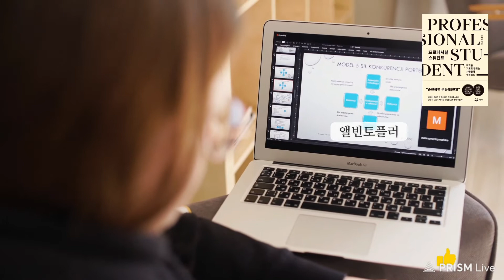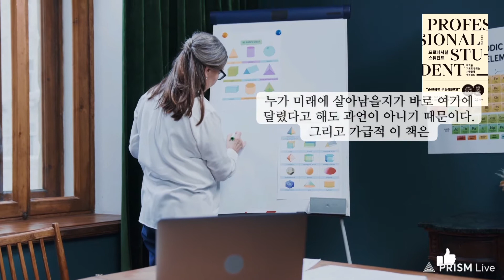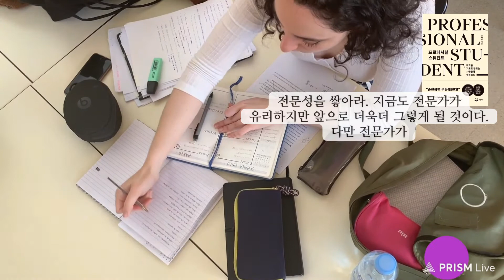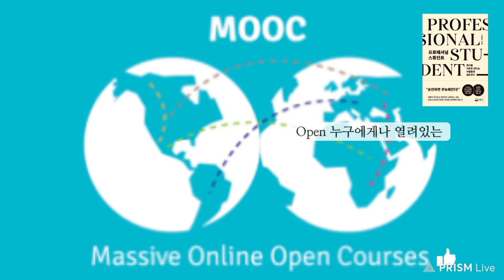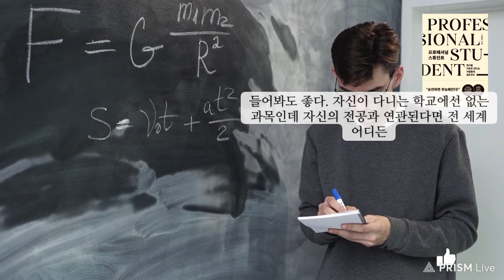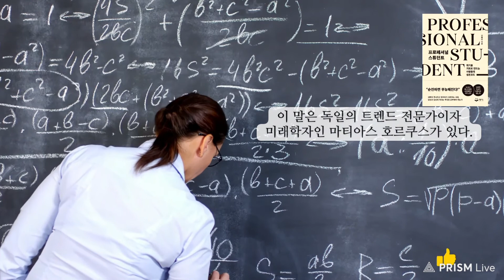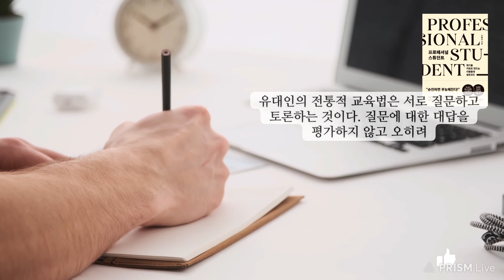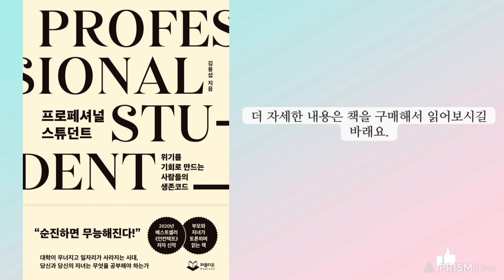[오디오북] 프로페셔널 스튜던트 / 당신과 당신의 자녀는 무엇을 공부해야 하는가! / 온라인 대학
이 영상은 책의 중심내용을 짧게 정리한 것입니다.

책의 자세한 내용이 궁금하시다면 구매 후 읽으시길 바랍니다.